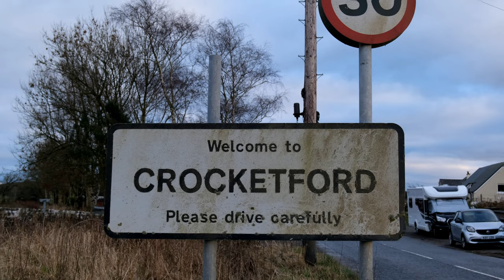The Buchanites Part Six: the Last Buchanite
After Elspeth's passing and Hugh White's desertion, Andrew Innes became the defacto leader of the Buchanites that remained at Crocketford.  For 50 long years, he lived with the secret of what had happened to Elspeth's body, while patiently waiting for her return.

Many thanks to  Galloway Then and Now for their filming assistance and  Dumfries and Galloway Libraries  for the books and support.

Intro/outro maps from Google Earth

I make these short history films as a hobby, so I don't make any money from them.